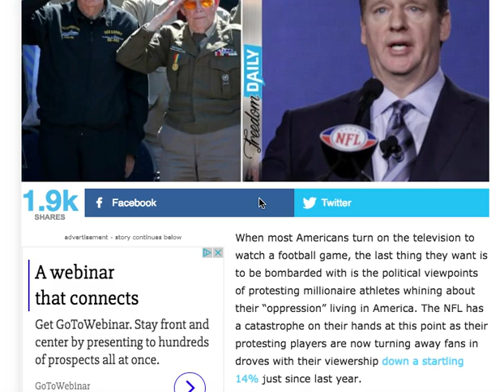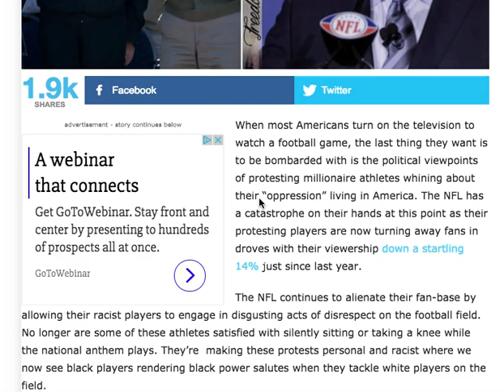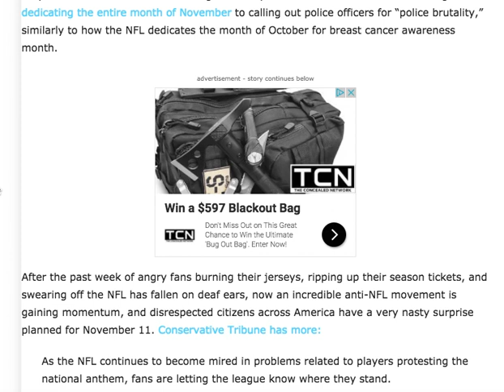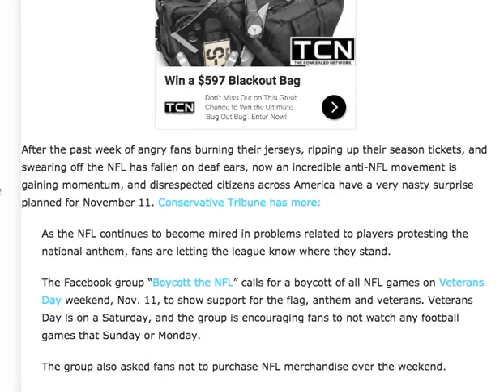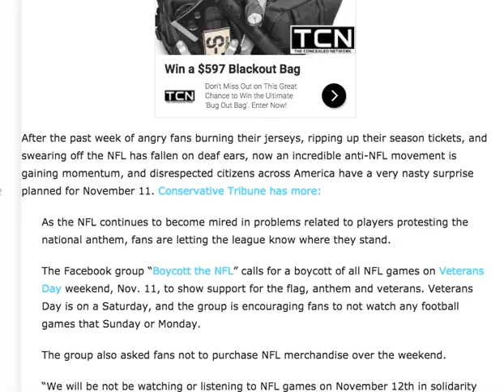NFL JUST GOT WORST NEWS OF THE SEASON WITH WHAT'S SET TO HAPPEN ON NOV 11 AFTER THEY DIDN'T LISTEN!